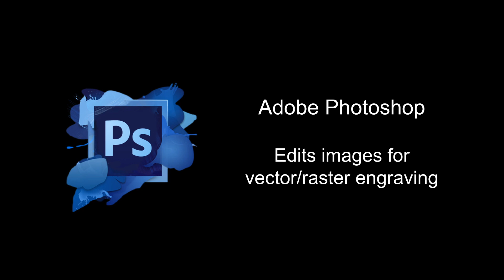Epilog Laser Tutorial Part 1: Introduction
In this video, you will be introduced to the basic functions of our Epilog laser cutter and engraver, and the programs you will use to work with the laser.